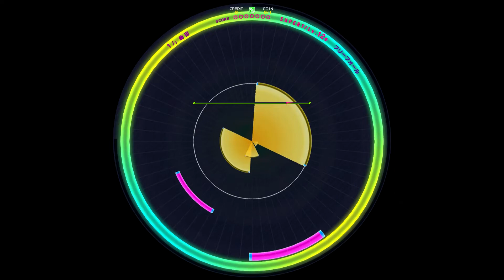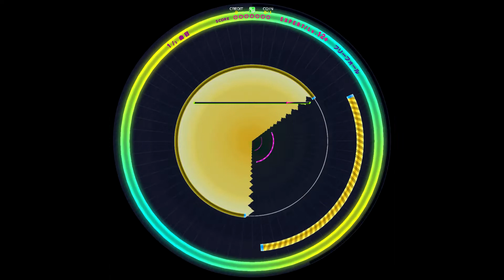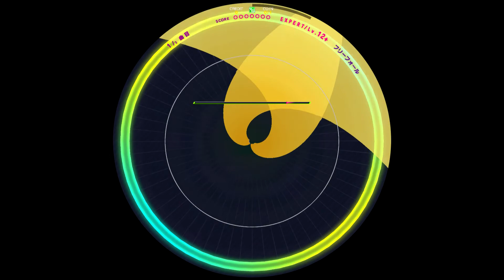【WACCA外部出力】 フリーフォール EXPERT [譜面確認用(仮)]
Notes Designer:タノシーストア高橋
ARTIST:Zekk
HS4.0で撮影